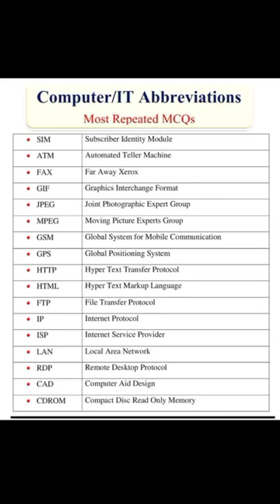Computer Abbreviation mcq #2023